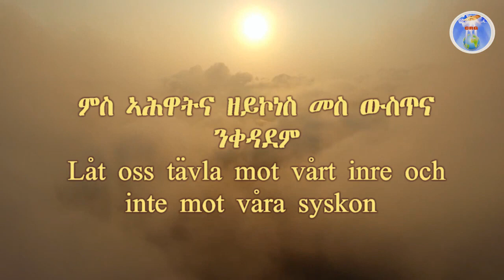07 03 2023 ምስ ኣሕዋትና ዘይኮነስ መስ ውስጥና ንቀዳደም Låt oss tävla mot vårt inre och inte mot våra syskon